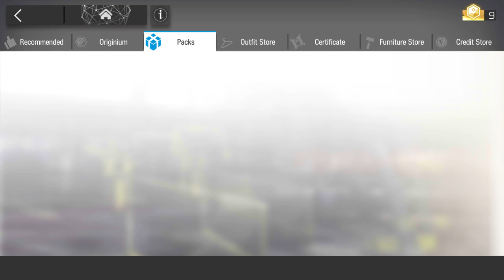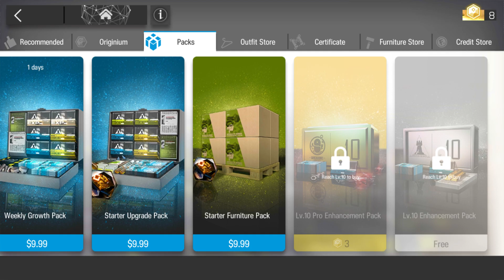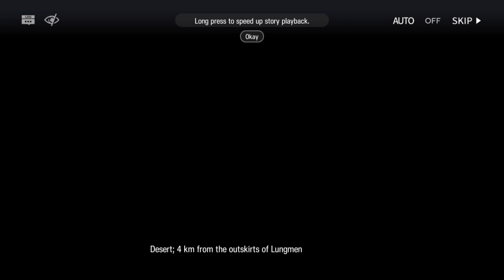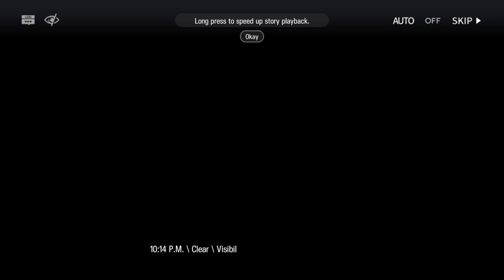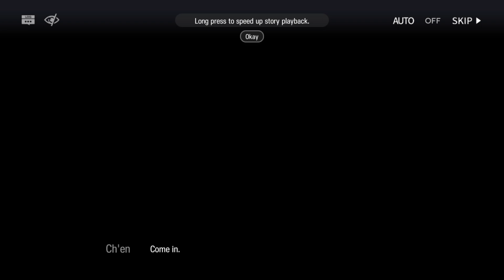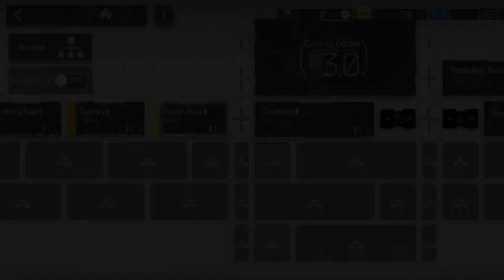ลองกลับไปเป็นมือใหม่ Arknight ชั่วโมงที่ 3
มาลองเล่น Arknight อีก ID นึง
ID นี้ จะเล่นแบบ สายฟรี เผื่อให้
คนอยากเล่นใหม่ช่วงนี้ พอดูแล้ว
เป็นไกด์ ทำตามได้ แบบละเอียด